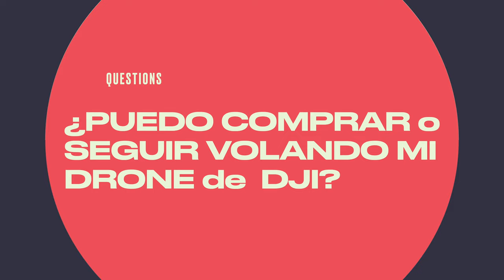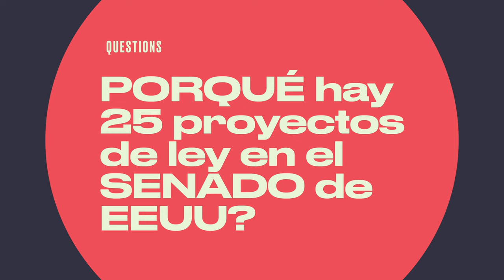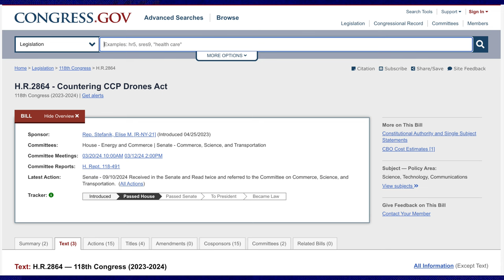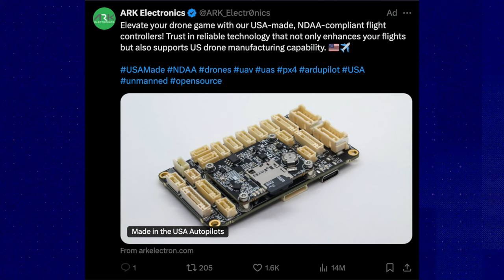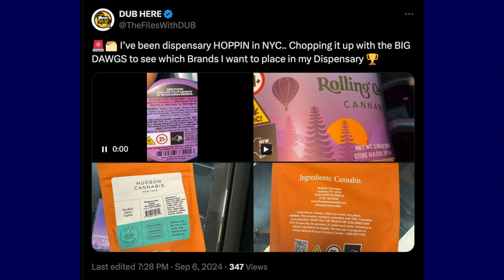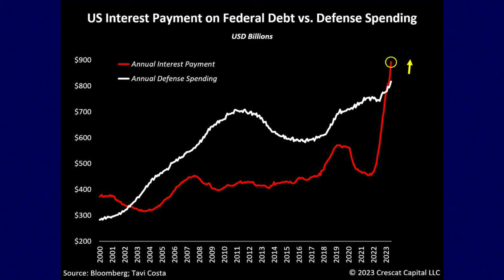La Verdad Detrás de las Leyes Anti-China: DJI Drones, Opioides y la Realidad en EEUU 4K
El Congreso de los Estados Unidos está considerando una serie de leyes dirigidas a China. Pero, ¿qué hay detrás de esta ola de legislación? En este video, exploramos las verdaderas razones detrás de estas medidas, desde la prohibición de drones chinos hasta la crisis de los opioides. Desvelamos los intereses ocultos y las consecuencias imprevistas de estas políticas.